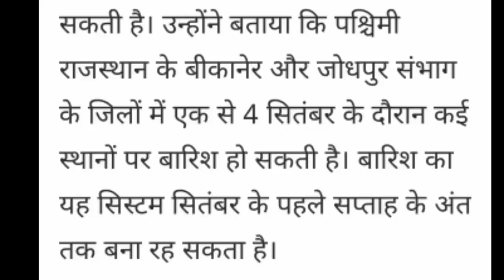पश्चिम राजस्थान 30 अगस्त भयंकर बारिश बाड़मेर जोधपुर जालौर जैसलमेर बीकानेर अन्य जिलो मे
पश्चिम राजस्थान में 1 सितंबर से होगा मानसून शुरू
टुडे मानसून पश्चिम राजस्थान

पश्चिम राजस्थान में बारिश कब होगी 2021
पश्चिम राजस्थान में अकाल 2021

monsun mansun sakrye rajasthan news
पश्चिम राजस्थान बाड़मेर जैसलमेर चूरू पाली नागौर बीकानेर जैसलमेर बाड़मेर जोधपुर मानसून एक्टिवेट 29 अगस्त 2021
मानसून सक्रिय 29 अगस्त 2021 पूरे राजस्थान में
पूरे राजस्थान में मानसून एक्टिवेट हो गया है 29 अगस्त 2021
पश्चिम राजस्थान में बारिश 2021 टुडे न्यूज़
पश्चिम राजस्थान जोधपुर जैसलमेर बाड़मेर नागौर पाली श्रीगंगानगर कोटा भरतपुर सभी जिलों में बारिश होने की संभावना

mansun sakrye rajasthan me 2021 29 august

paschim rajasthanme me bariah kab hogi 2021

bikaner me bariah kab hogi
jodhpur me bariah kab hogi
barmer me barish kab hogi

बाड़मेर में बारिश कब होगी जोधपुर में बारिश कब होगी श्री गंगानगर बीकानेर नागौर पाली जालौर जैसलमेर में बारिश कब होगी

paschim rajasthan me barish kab hogi
paschim rajasthan me 1 sitmaber se hogi bariah

aaj ka mosam smachar

rajasthan me Barish kab hogi
rajasthan me 1 sitmber se suru hoga mansun

today bariah 2021